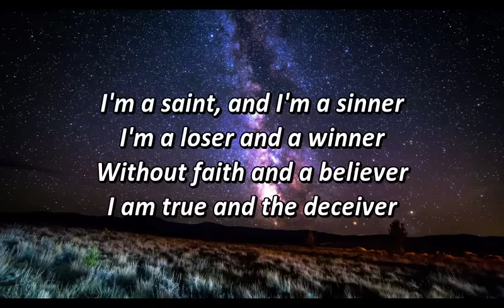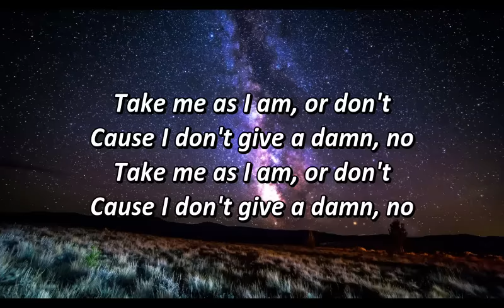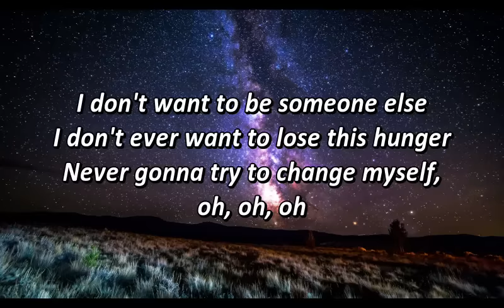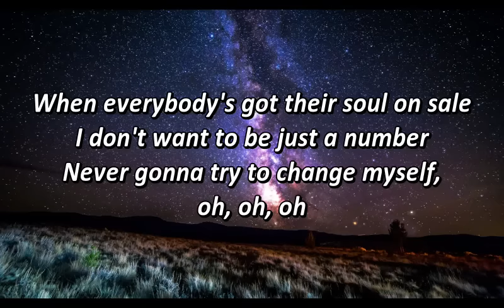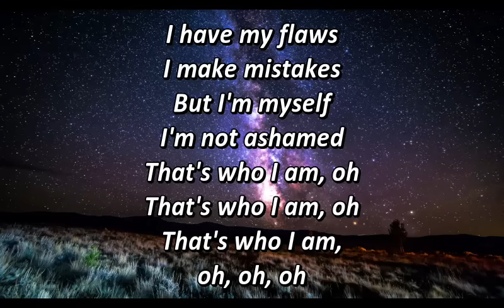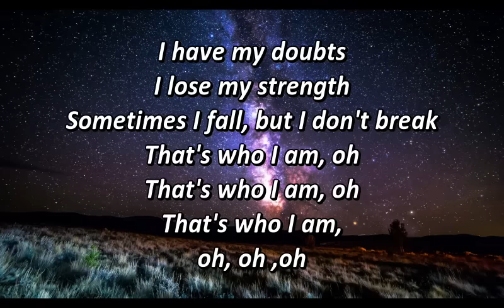The Score - Who I Am - LYRICS